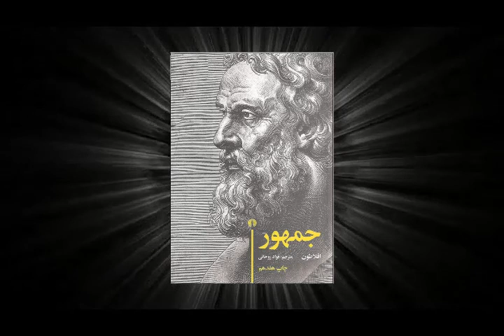جمهور | اثری از فیلسوف بزرگ افلاطون | نکاتی در باب مسائل فلسفی و اجتماعی | قسمت نهم (9/10)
جمهور
قسمت نهم (9/10)
نویسنده: آریستوکلِس (افلاطون)
ناشر: شرکت انتشارات علمی و فرهنگی
مترجم: فواد روحانی